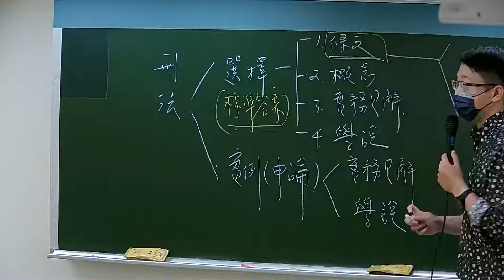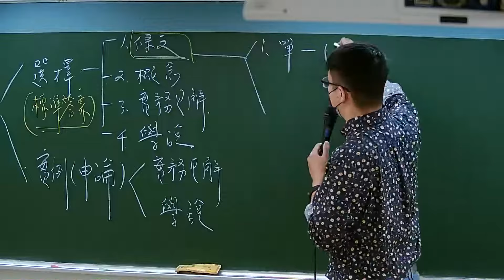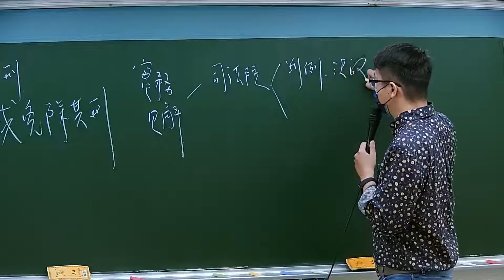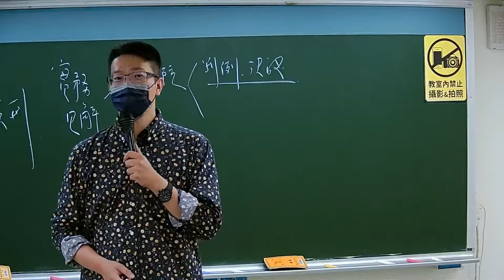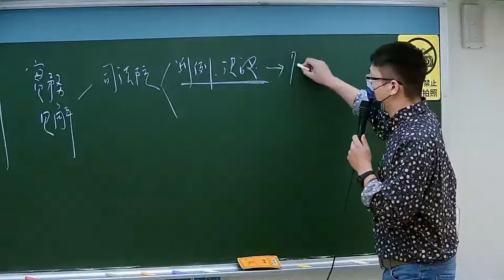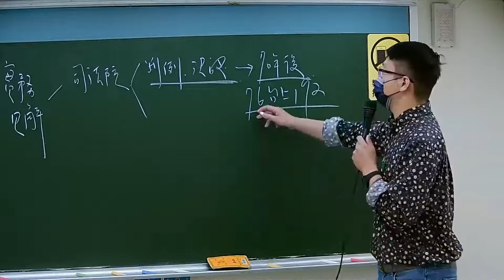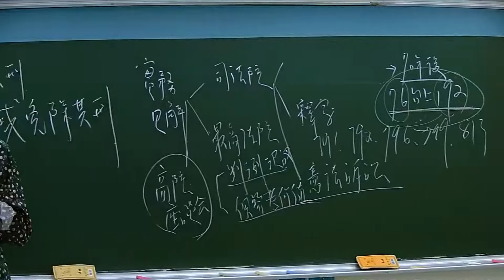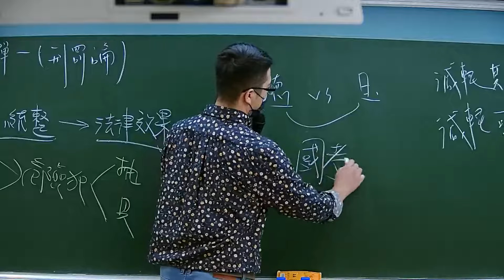刑法 ｜各科準備技巧 柳震 老師 超級函授(志光公職．函授權威)